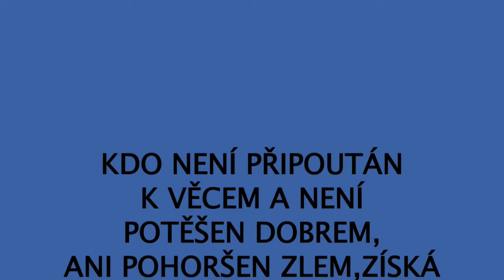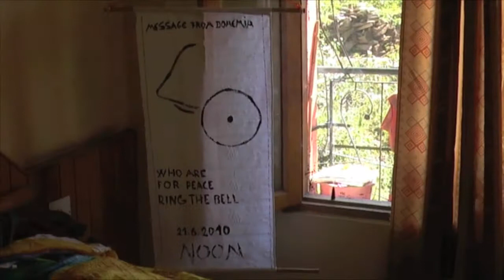Poselství z Bohemie 3.mov Message from Bohemia 3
aklimatizace pod Himalajem v Manali
 we are bringing three gifts for Dalajlama ,for Babaji, for Sai baba